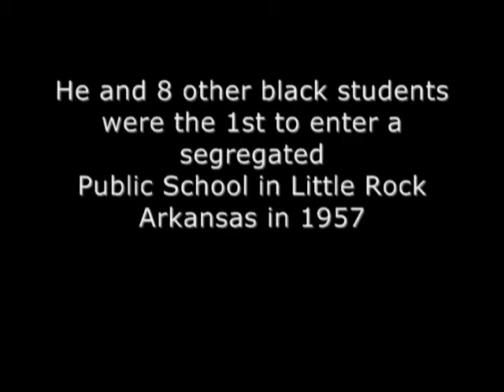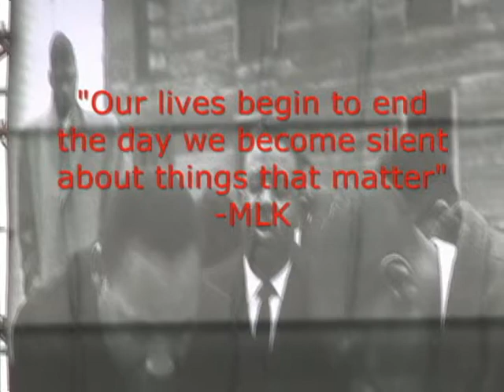Terrence Roberts of the Little Rock Nine Pt 1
Terrence Roberts of the original Little Rock Nine, who in 1957 was part of the 1st black students admitted to a whites only high school in Little Rock, talks about the history at the San Antonio 2008 celebration of Dr. Martin Luther King Jr. Part 1.